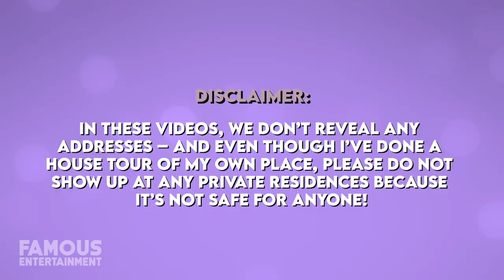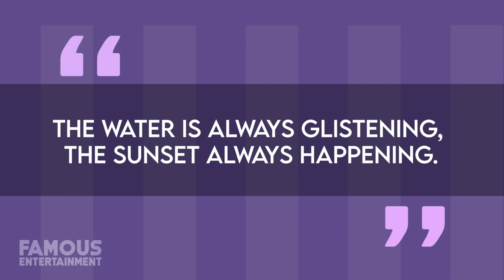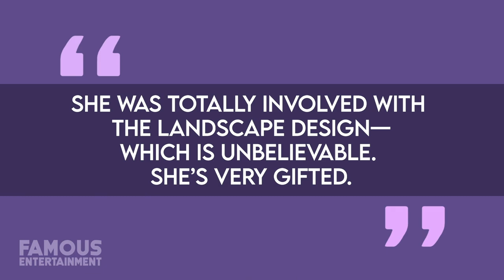Cher | House Tour | Her Insane $118.5 Million Real Estate Portfolio in Malibu, Owlwood & More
With dozens of albums and hits under her belt and a net worth in the 9 figure range, it’s no doubt that legendary singer Cher has one amazing real estate portfolio. While she’s lived in luxury homes across the globe from a London apartment to a mansion in Hawaii, and many more she still chooses her Malibu estate as her main residence. Since she’s lived in so many beautiful mansions, we’ll take a look at 3 of Cher’s most jaw-dropping properties over the years including her current, long-time Italian Renaissance style abode in Malibu. We even found the listings!